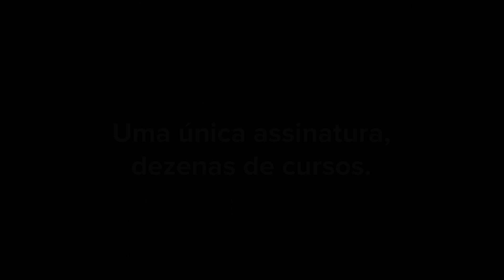Homilia Diária: Memória de São Paulo Miki e Companheiros Mártires (1703: 6 de fevereiro de 2021)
Instigado pelas mentiras do inimigo, o imperador japonês proibiu o cristianismo e ordenou o massacre dos fiéis. Entre eles, estavam religiosos e leigos de todas as idades. Mas três se destacam por sua bravura e fortaleza, que brilham ainda mais pela pouca idade: Tomás, Luís e Antônio, três acólitos que, ainda adolescentes, deram a vida como grandes heróis da fé.

Assista à homilia do Pe. Paulo Ricardo para este sábado, dia 6 de fevereiro, e que o exemplo destes santos inspire os acólitos e coroinhas que, com os sacerdotes, sobem ao santo sacrifício do altar, a estarem dispostos a subir a própria cruz, quando Deus assim quiser!

Também estamos no Instagram no Facebook no Twitter e no Telegram Siga-nos, ajude-nos a evangelizar e que Deus o abençoe sempre!